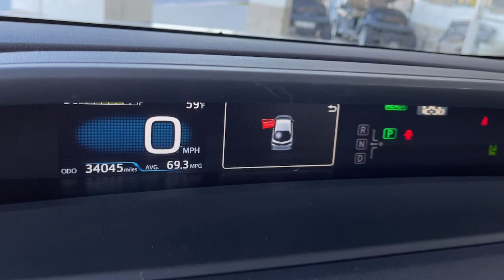2020 Toyota Prius_Prime used, Ontario, Corona, Riverside, Chino, Upland, Fontana, CA L3157785P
2020 Toyota Prius_Prime XLE

Crown Toyota
1201 Kettering Drive

2020 Toyota Prius Prime Recent Arrival! Certified.Certification Program Details: Toyota Certified Pre-Owned means you not only get the reassurance of a 12mo/12000 mile Comprehensive warranty but also up to a 7yr/100000-Mile Powertrain Limited Warranty (effective from the date of sale as CPO) a 160-point inspection/reconditioning 1yr Roadside Assistance trip-interruption services rental car benefits and a complete CARFAX vehicle history report. ABS brakes Active Cruise Control Alloy wheels Electronic Stability Control Heated door mirrors Heated Front Bucket Seats Heated front seats Illuminated entry Low tire pressure warning Navigation System Remote keyless entry Traction control.More than merely one of the most efficient vehicles on the road our 2020 Toyota Prius XLE Hatchback is also a versatile companion thats ready for adventure in Super White! Power comes from a 1.8 Liter 4 Cylinder and an Electric Motor that work together for 121hp paired to an advanced CVT. Our Front Wheel Drive Prius can return nearly 58mpg as you run errands in the city and it supplies comfortable handling wherever the road takes you. Our Prius is smartly styled too with impressive aerodynamics plus LED lighting 17-inch alloy wheels and heated mirrors.Youll immediately notice the upscale comfort of the XLEs SofTex heated front seats with power adjustability and a matching SofTex steering wheel. Relax further with the Smart-flow climate system and when youre ready for cargo you can fold down the rear seats for nearly 65 cubic feet of total storage. That versatility is boosted further by a 7-inch touchscreen a digital instrument panel available app-based full-color navigation a rearview camera Android Auto Amazon Alexa compatibility Bluetooth available WiFi a six-speaker sound system and wireless charging.Toyota Safety Sense then helps make the road a safer place with a comprehensive bundle of features like adaptive cruise control automatic emergency braking a blind-spot monitor and lane-keeping assistance for your peace of mind. Dont just imagine the possibilities explore them in our Prius XLE. Save this Page and Call for Availability. We Know You Will Enjoy Your Test Drive Towards Ownership!